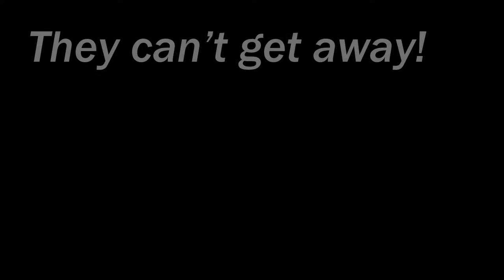Roach Transformer TGC